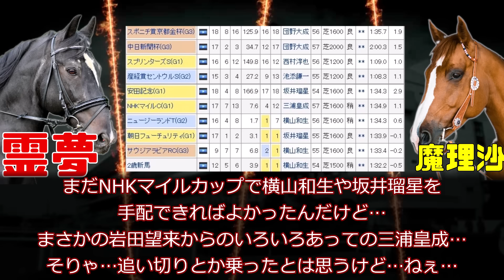ドルチェモアがG1馬なのに惨敗を繰り返すのは早熟馬だから？京都金杯から見えてきたドルチェモア復活の兆候と能力…復活プランはスプリントとハンデ戦…新潟直千だ！っていう動画【競馬ゆっくり】【私の競馬論】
ドルチェモア…変なプライドを捨てれば能力は早熟馬の域にとどまらないと思うんだよなぁ…